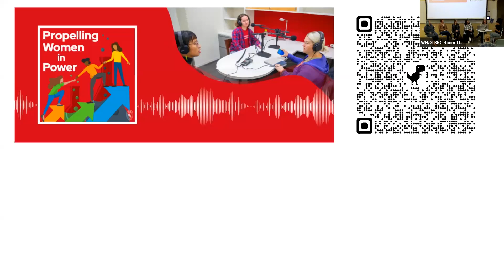Women In Power: Career Panel and Podcast Kick-Off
The Wisconsin Energy Institute is releasing Season 2 of Propelling Women in Power, a podcast all about women in energy sciences! Podcast hosts Michelle Chung and Mary Riker previewed the new season and asked the guests on this panel how they found their way to energy and sustainability careers, what choices were made at tough forks in the road, and their advice for young women in STEM.

‍Loved this episode? Leave us a review and rating